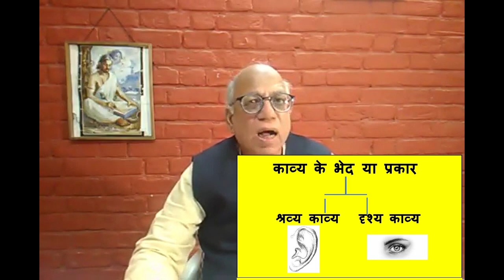kavya kise kahte hai काव्य किसे कहते हैं हिंदी में काव्य की परिभाषा काव्य के प्रकार काव्य के उदाहरण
This video is created for and competitive exam regular exam like UPSE, MPPSE. Video has described the subject matter in detail. Best explanation.
learn about  kavya ki paribhasha kavya ke prakar kavya ke udharan काव्य की परिभाषा काव्य के प्रकार काव्य के उदाहरण|
काव्य की परिभाषा
काव्य की परिभाषा साहित्य के अनेक विद्वानों के द्वारा की गयी है। प्रमुख विद्वानों की परिभाषाएं इस प्रकार हैं-
1 आचार्य विश्वनाथ के अनुसार- ‘‘रसात्मकं वाक्यं काव्यं’’
इसका अर्थ है कि रस से युक्त वाक्य ही काव्य कहलाता है।
2 आचार्य जगन्नाथ के अनुसार - ‘‘रमणीय अर्थ के प्रतिपादक धर्म को काव्य कहते हैं।’’
इसका अर्थ है कि जिस गुण के कारण सुंदर अर्थ प्रकट होता है, वही काव्य कहलाता है।
3 आचार्य रामचंद्र शुक्ल के अनुसार - ‘‘जो उक्ति ह््रदय में कोई भाव जगा दे और उस वस्तु तथ्य की मार्मिक भावना
में लीन कर दे, वह काव्य है।“
इसका अर्थ है कि जिस कथन से हमारे हृदय में कोई भाव पैदा हो जाये, और जो कहा जा रहा है, उसके प्रति हमें
मार्मिक भावना में डुबा दे, तो वही काव्य कहलाता है।
काव्य के भेद या प्रकार

काव्य के दो भेद या प्रकार होते हैं -
1. श्रव्य काव्य
2. दृश्य काव्य
श्रव्य काव्य किसे कहते हैं?

श्रव्य का अर्थ है, सुनना। ऐसा काव्य, हमें जिसका आनंद पढ़कर या सुनकर मिलता है, वही श्रव्य काव्य कहलाता है।
श्रव्य काव्य के उदाहरण
महाकाव्य, खंडकाव्य, मुक्तक काव्य, कहानी, उपन्यास आदि सभी श्रव्य काव्य ही हैं, क्योंकि इनका आनंद पढ़कर
या सुनकर उठाया जाता है।
श्रव्य काव्य के भेद हा
श्रव्य काव्य के दो भेद होते हैं - 1. प्रबन्ध काव्य 2. मुक्तक काव्य
ःप्रबन्ध काव्य
यदि कोई काव्य रचना एक कथात्मक स्वरूप में क्रमबद्ध तरीके से की जाये, तो वह प्रबन्ध काव्य कहलाती है।
पमुक्तक काव्य
मुक्तक का तात्पर्य है, स्वतंत्र या मुक्त रचना। ऐसी काव्य रचना जो विविध विषयों पर केंद्रित तथा उद्देश्यपूर्ण हो,
जो स्वयं में पूर्ण तथा स्वतंत्र हो, जिसके पदों या छंदों का पूर्व पद या छंद से सम्बन्ध न हो, उसे मुक्तक काव्य कहते
हैं।
मुक्तक काव्य के भेद या प्रकार
मुक्तक काव्य के दो भेद या प्रकार होते हैं - 1 . पाठ्य मुक्तक 2. गेय मुक्तक या प्रगीत।
पाठ्य मुक्तक
जिस काव्य रचना को पढ़ा जा सकता हो, परंतु गाया नहीं जा सकता हो, वह रचना पाठ्य मुक्तक कहलाती है।
गेय मुक्तक
जिस काव्य रचना पढ़ा भी जा सकता हो, और गाया भी जा सकता हो, वह रचना पाठ्य मुक्तक कहलाती है।
मुक्तक काव्य के उदाहरण
अ. पाठ्य मुक्तक : 1 पतंग, रचनाकार आलोक धन्वा
2 कविता के बहाने, रचनाकार कुंवर नारायण
3 कैमरे में बंद अपाहिज, रचनाकार रघुवीर सहाय

This video is prepared for students who are preparing for competitive exams.
काव्य की परिभाषा
1 आचार्य विश्वनाथ के अनुसार- ‘‘रसात्मकं वाक्यं काव्यं’’
2 आचार्य जगन्नाथ के अनुसार - ‘‘रमणीय अर्थ के प्रतिपादक धर्म को काव्य कहते हैं।’’
3 आचार्य रामचंद्र शुक्ल के अनुसार - ‘‘जो उक्ति ह््रदय में कोई भाव जगा दे और उस वस्तु तथ्य की मार्मिक भावना